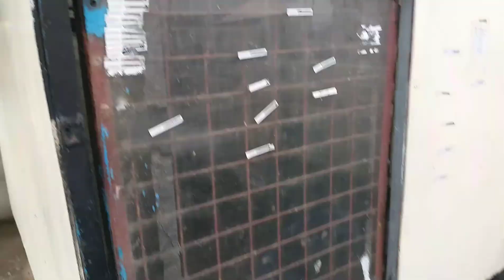NORTH DERBY AT SOUTH NAMAN DIRECTION MAKA DULO KAYA 😆